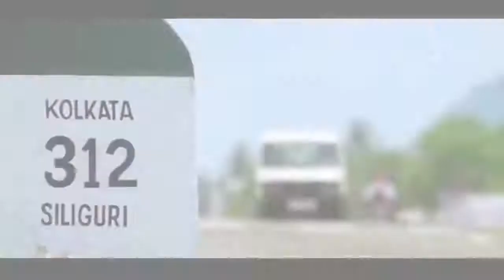तेरे नाल प्यार हो gaya s ❤️h ❤️a ❤️z ❤️i ❤️d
S ❤️h ❤️a ❤️z ❤️i ❤️d ❤️